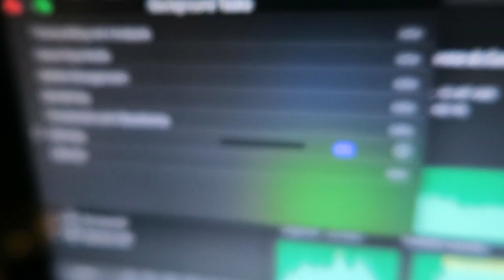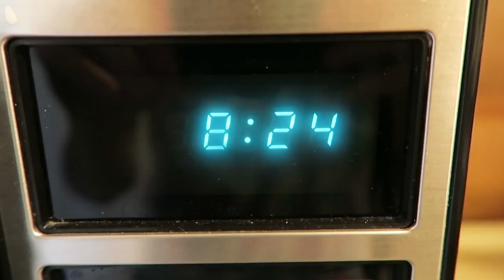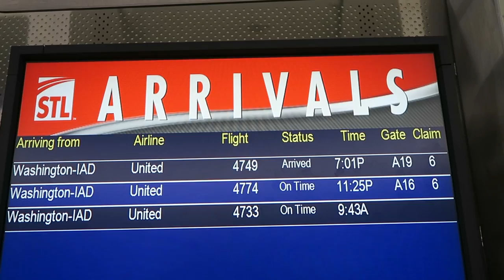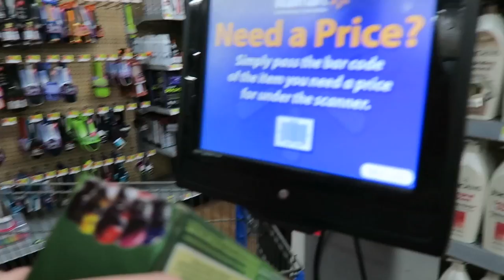New Roommate | Ramadan Vlog 1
Ramadan 2017 Vlog 1 of 2.

Storie: ghahknadia